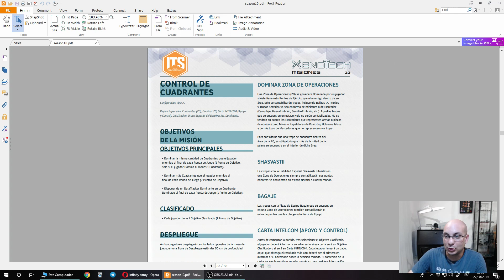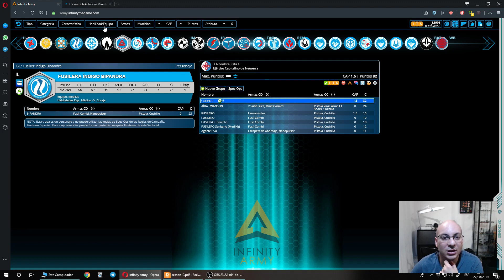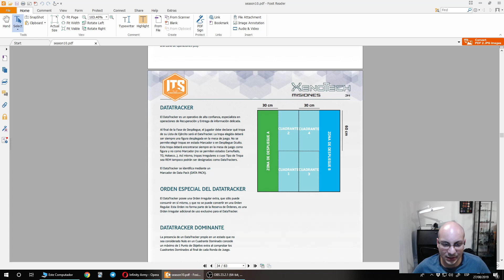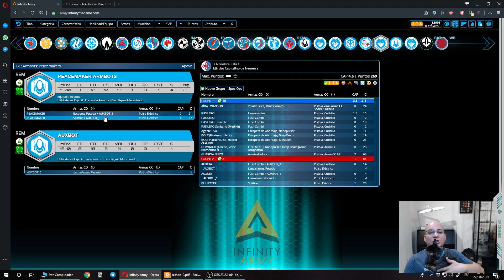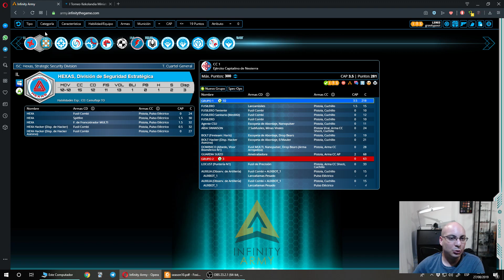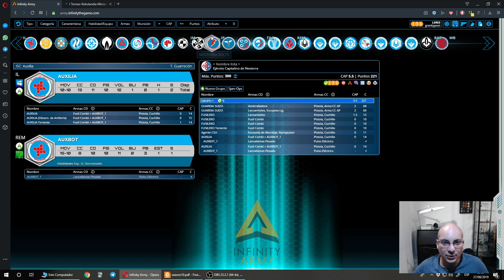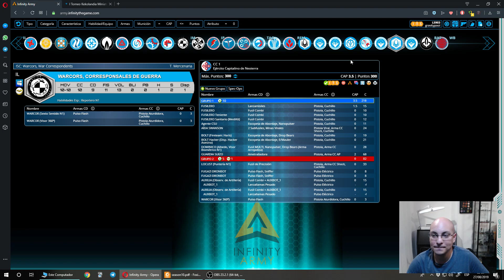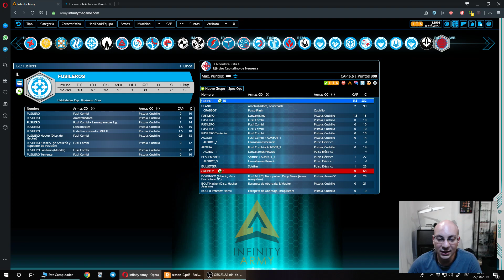Listas Neoterra Control de Cuadrantes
Hoy preparamos algunas listas para enfrentarnos a Vettel en Control de Cuadrantes. Jugaremos Neoterra para probar cositas de cara a la próxima temporada.